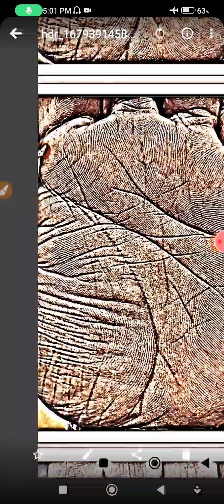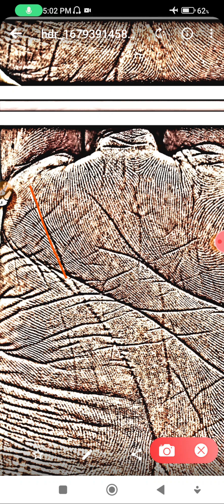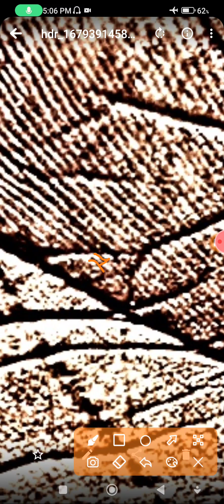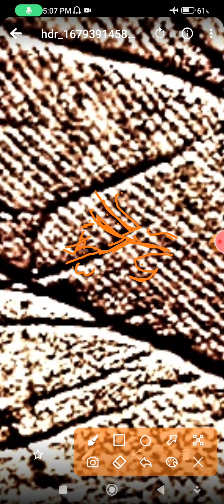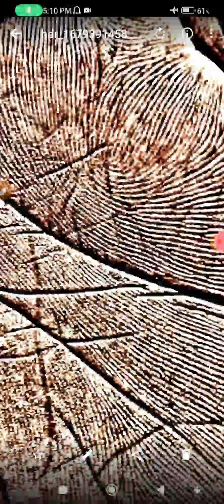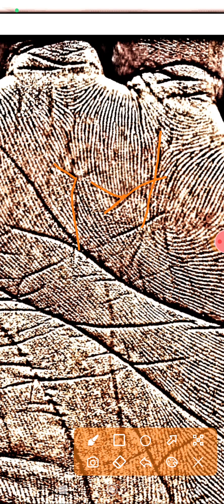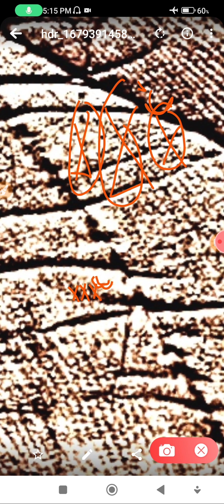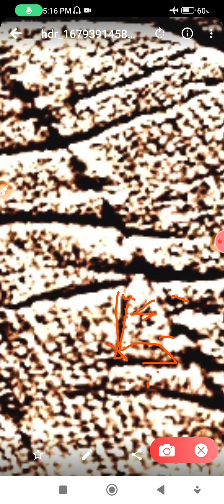मैं जिस से लव करता हूँ क्या उसी से मेरी शादी होगी या अर्रेंज होगी